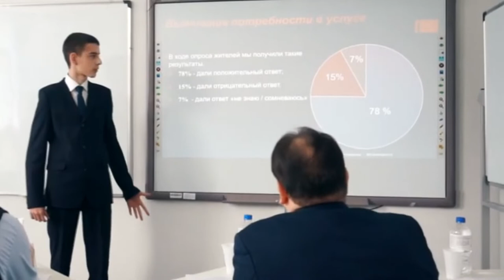Калейдоскоп событий. (11.05.22)